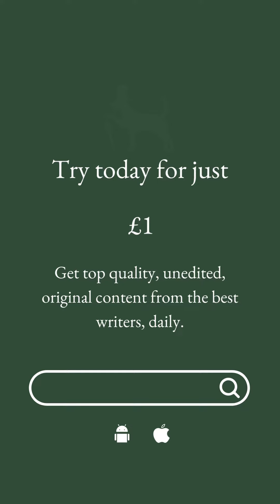Camilla Swift writes on Scribehound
Coming soon! We're thrilled to have Camilla Swift writing on Scribehound.